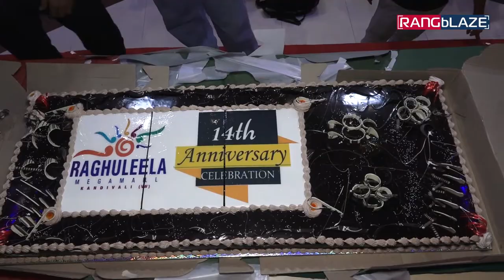Raghuleela Mega Mall Celebrates 14th Anniversary with Sucheta Khanna